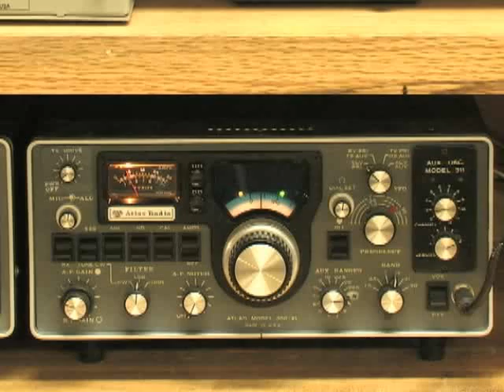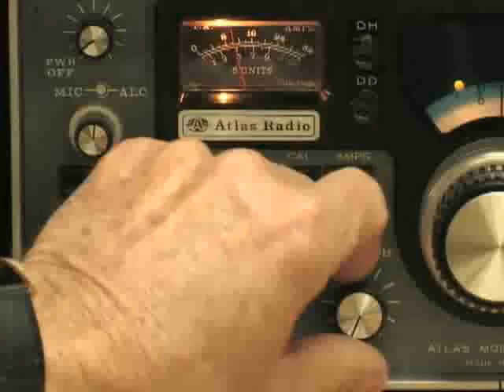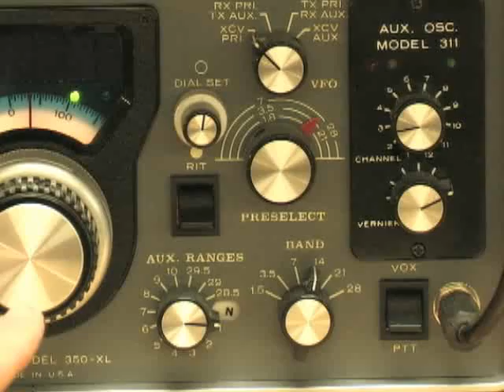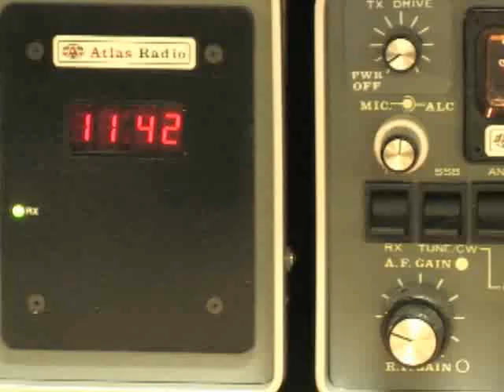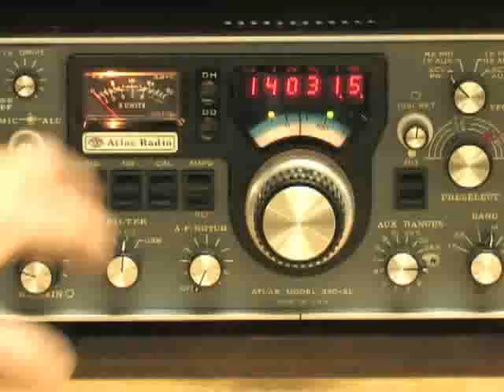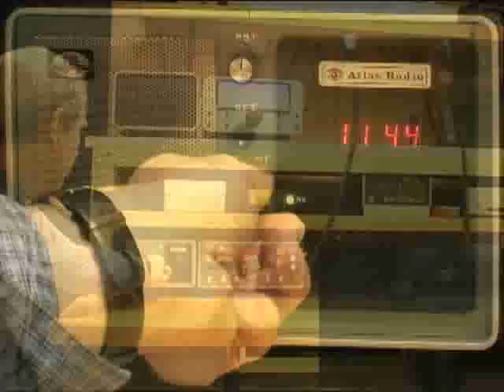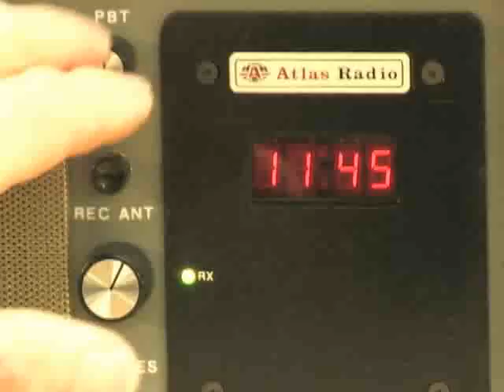Atlas 350XL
Atlas 350XL - The flagship of the Atlas line